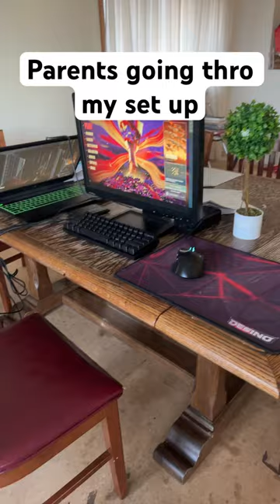The new plant looks clean 😮‍💨😮‍💨